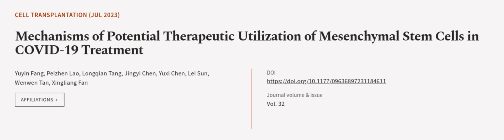Mechanisms of Potential Therapeutic Utilization of Mesenchymal Stem Cells in COVID-19... | RTCL.TV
### Keywords ###

### Article Attribution ###
Title: Mechanisms of Potential Therapeutic Utilization of Mesenchymal Stem Cells in COVID-19 Treatment
Authors: Yuyin Fang, Peizhen Lao, Longqian Tang, Jingyi Chen, Yuxi Chen, Lei Sun, Wenwen Tan ,and Xingliang Fan

### Video Timestamps ###
0:00:00 - Summary
0:01:05 - Title
0:01:11 - Outro
0:01:16 - End